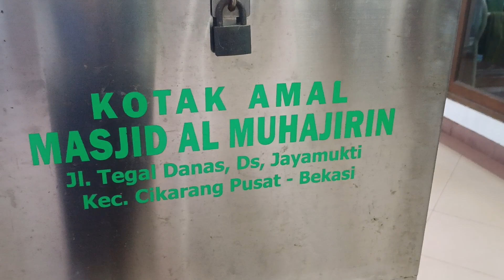Adzan Masjid Al Muhajirin Tegal Danas